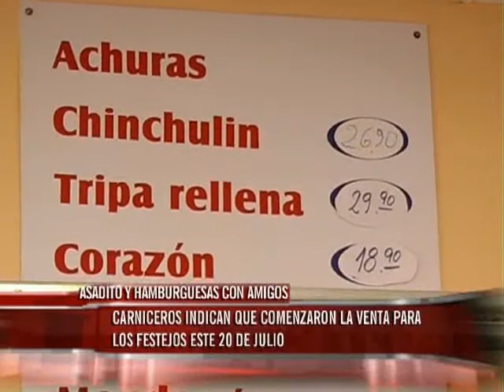Una "hamburgueseada" es la opción más económica para festejar el Día del Amigo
Se acerca el Día del Amigo y desde una carnicería de Paraná, indicaron las opciones más económicas para celebrar. Ofrecen hamburguesas y "todo lo que sea para asar", supo Elonce TV.